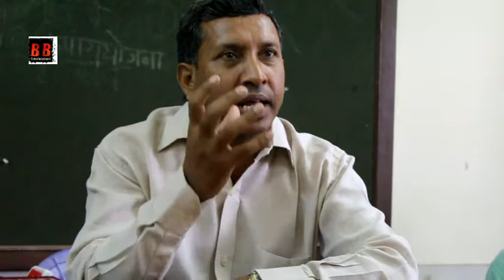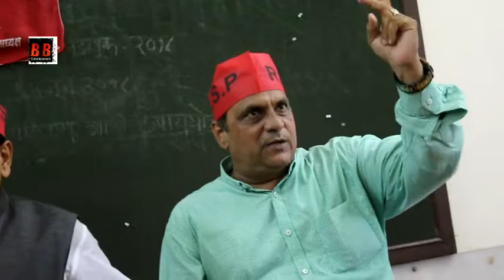"R K S P" पार्टी का अनेक पार्टियों से गठबंधन लोकसभा की तैयारी - Gopal Rai